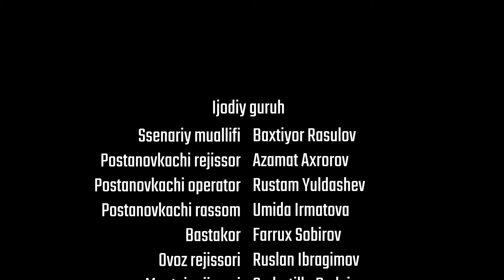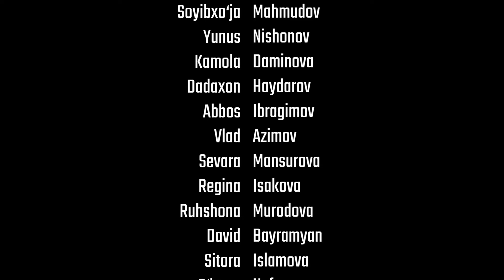Ko'cha 3-qism (milliy serial) | Куча 3-кисм (миллий сериал)